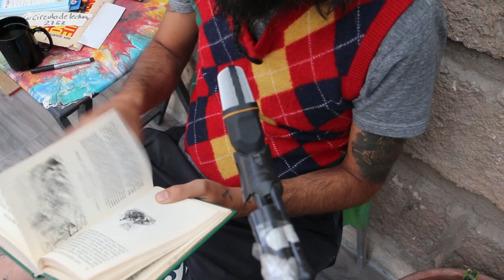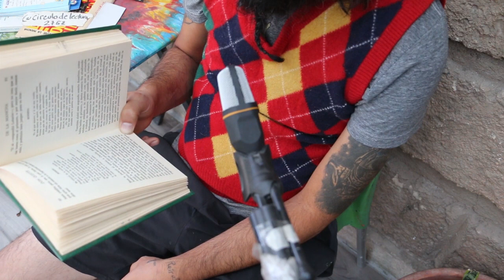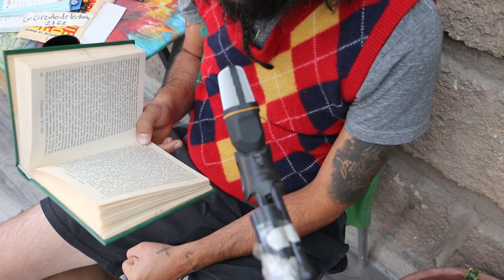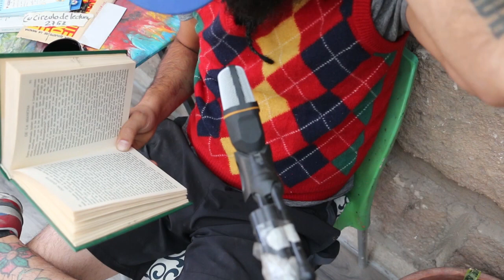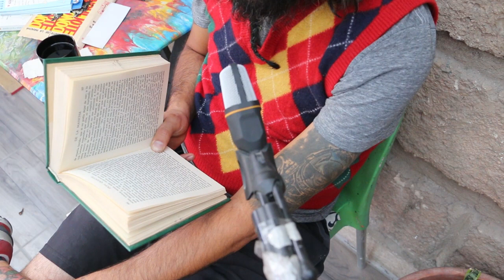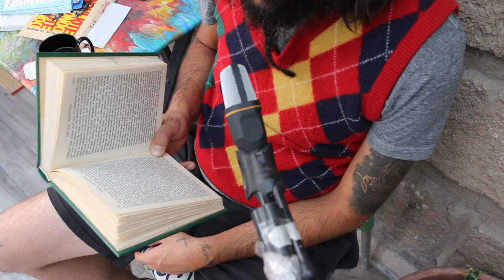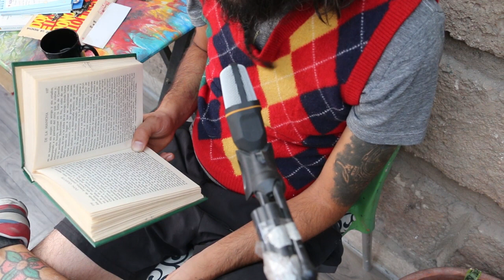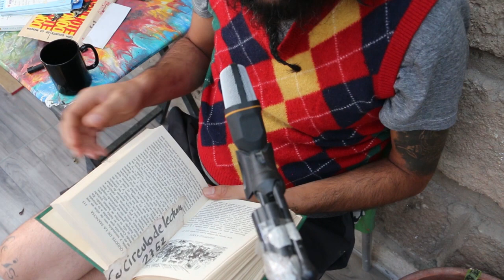DON QUIJOTE DE LA MANCHA - TOMO II - LECTURA EN VOZ ALTA - Parte 3 de 9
siguiente...

Aquí esta el Tomo I

La novela en la novela que habla del curioso que se arruino el alma por culpa de su curiosidad. La verdad, mientras más leo a Cervantes, más le entiendo a el por que titulaba como titulaba los títulos de sus capítulos.

Afortunados los que como nosotros, tenemos la oportunidad de conocer. Unas cuantas historias de hace cientos de años.

En fin.
Sin más por el momento, aquí se los dejo.

Encontre solo esta versión del libro en pdf. PERO seguiremos buscando.

Saludos cándidos